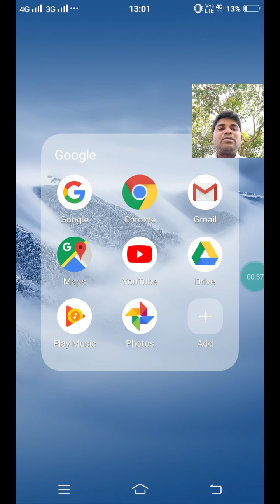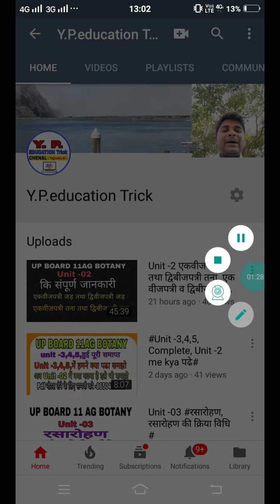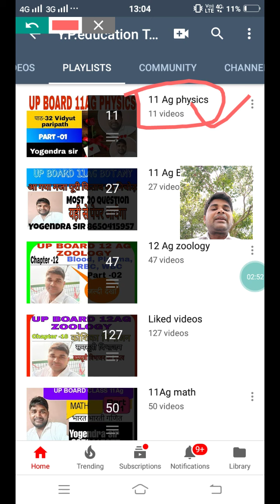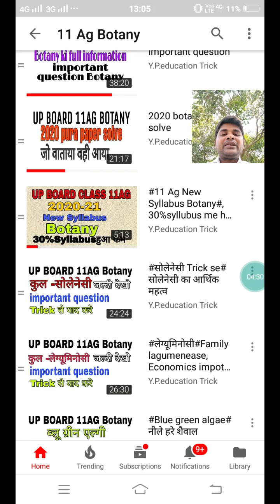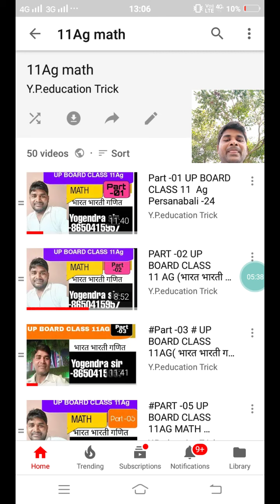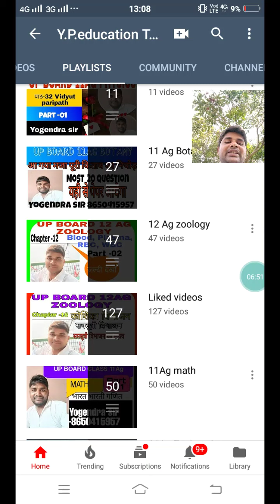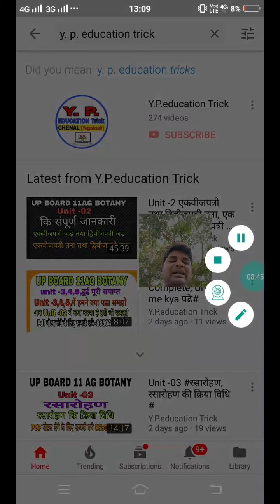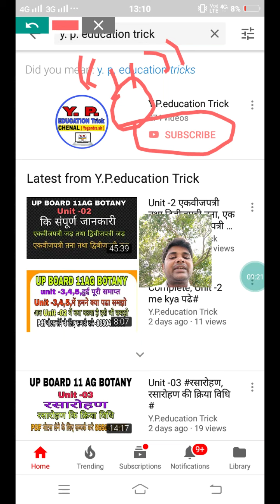11,12 AG SUBJECT ko Chapter by Chapter Study kre,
11,12 AG SUBJECT TO Chapter by Chapter Study kre, Y. P. EDUCATION TRICK CHANEL ME APKA WELCOME APP HEMARE CHANEL PER UP BOARD CLASS 11AG, 12 AG KI FULL TAYARE KRE BY -YOGENDRA SIR